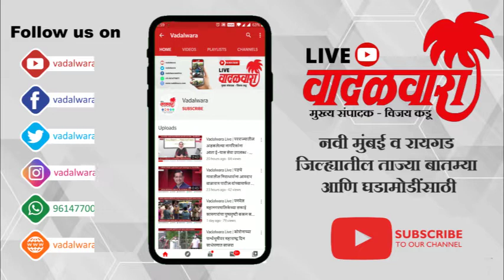Vadalwara Live | कला क्षेत्रात उत्तुंग भरारी घेतोय महाडचा यश घरटकर